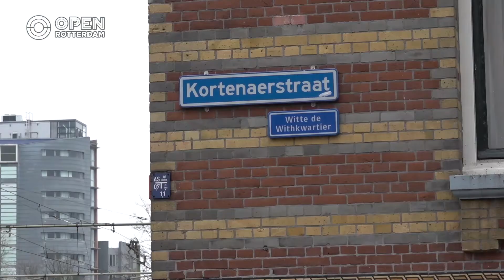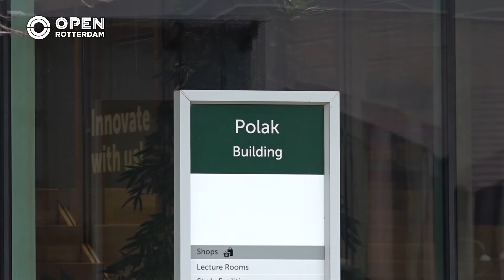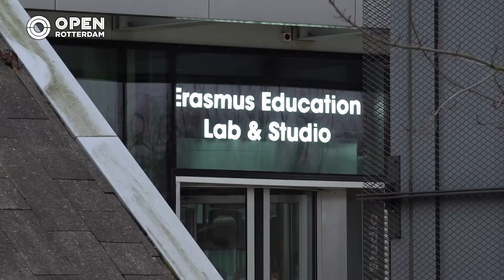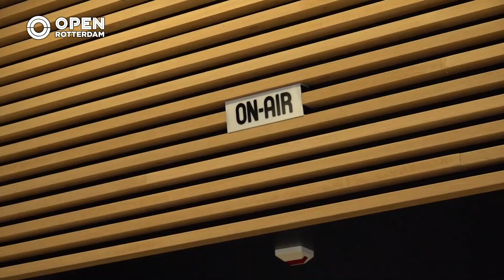Erasmus School of Law maakt Rotterdamse educatieve dramaserie 'Casa Loco' | Trending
Hoogleraar in arbeidsrecht, Ruben Houweling, doceert aan de Erasmus Universiteit en kwam op het idee om een educatieve webserie te maken. Zo ontstond Casa Loco. Een serie waarin een groep studenten aanloopt tegen allerlei studentikoze zaken. Zo ook Abdel, die wordt gespeeld door Nizar.